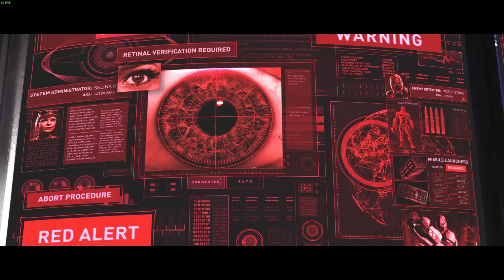Injustice 2 Story Mode Part 4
1080p 60Fps
No Commentary